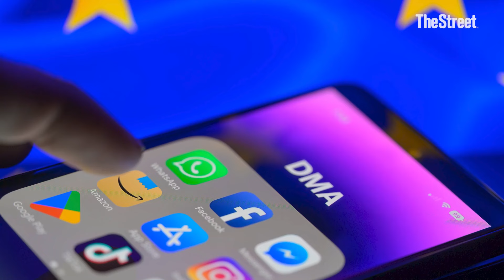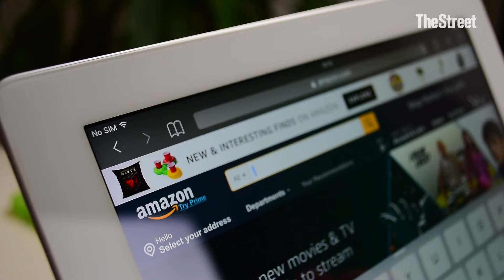European Union to investigate Meta, Apple, and Amazon for violating Digital Markets Act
The three companies are accused of “falling short of compliance” with the newly implemented law.